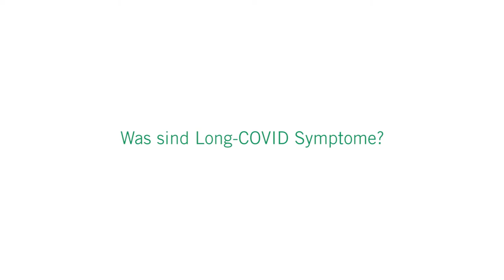Long-COVID: 3 Fragen 3 Antworten | Asklepios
Beim Post-Covid-Syndrom, auch Long-Covid genannt, kommt es nach einer überstandenen Sars-CoV-2-Infektion zu Langzeitfolgen wie Atembeschwerden, chronischer Müdigkeit, Konzentrationsschwierigkeiten oder Ängsten. Allein in Deutschland leiden rund 350 000 Menschen an den Spätfolgen der Infektion. Dr. Marion Hagemann-Goebel, Leitende Psychologin im Ambulanzzentrum an der Asklepios Klinik Nord
spricht über die Symptome von Long-COVID und erklärt, wie die Patienten im Ambulanzzentrum untersucht und behandelt werden.